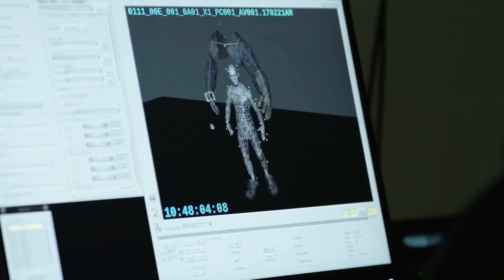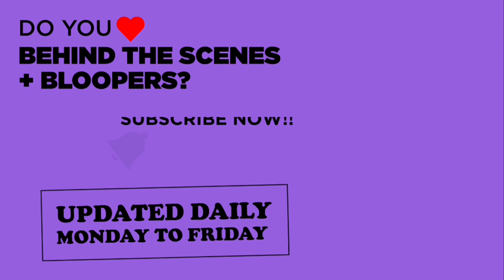AVENGERS INFINITY WAR Behind The Scenes (2018) Sci-Fi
PLOT: The Avengers and their allies must be willing to sacrifice all in an attempt to defeat the powerful Thanos before his blitz of devastation and ruin puts an end to the universe.

RELEASE DATE: April 27, 2018 (USA)
GENRE: Action, Adventure, Sci-Fi
STARS: Robert Downey Jr., Chris Hemsworth